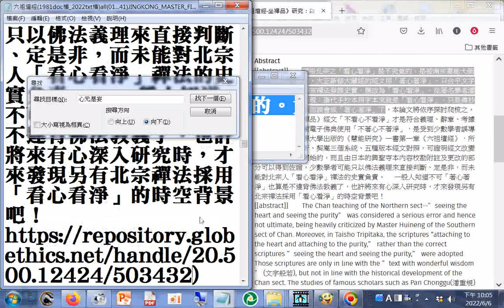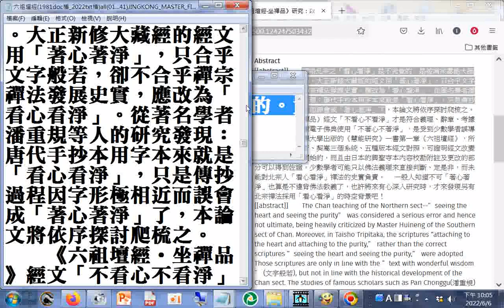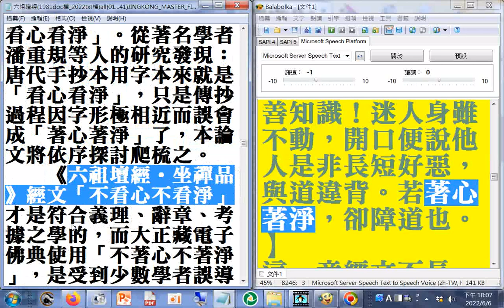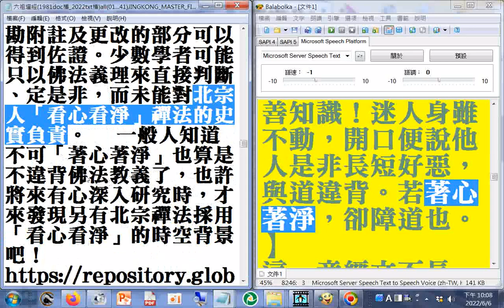錄製者敬告網友讀者們 六祖壇經坐禪品經文用字要更正的位置及學術論文研究發現 禪宗北宗之「看心看淨」是不究竟的，是被南宗惠能大師批評指摘為大錯的。大正新修大藏經的經文用「著心著淨」，只合乎文字般若，